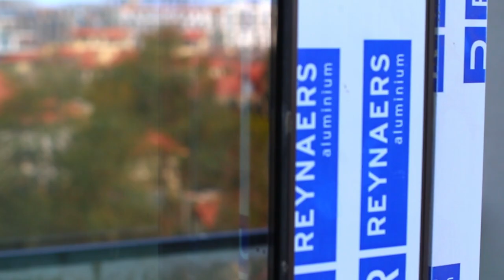Апартаменты без ремонта в Sea Breeze Resort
Мы часто получаем от вас вопросы о квартире без ремонта, именно поэтому мы решили не томить вас долгим ожиданием и подготовили для вас наш виртуальный тур ✨
Приобретение квартиры без ремонта – это идеальный вариант для тех, кто хочет получить максимально комфортное и уютное пространство, которое будет полноценно соответствовать поставленным требованиям.